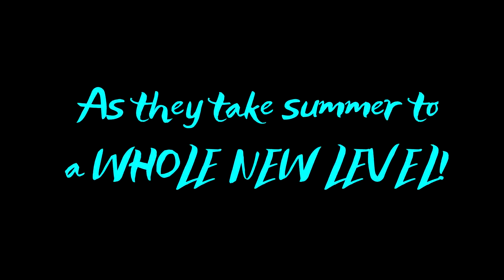The Summer of DoubleDiamond - Thames Surprise Trailer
𝗧𝗿𝗮𝗶𝗹𝗲𝗿 𝗘𝗱𝗶𝘁𝗲𝗱 𝗕𝘆:
Anish Jois

Get ready for some fun in the sun when DoubleDiamond-UV's Thames Surprise - Danger Mouse arrives on June 30th!